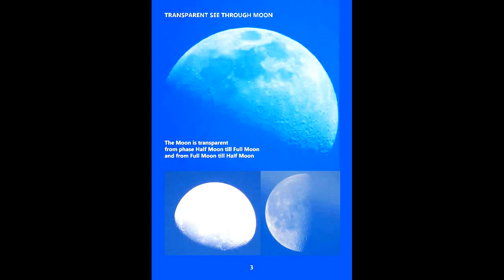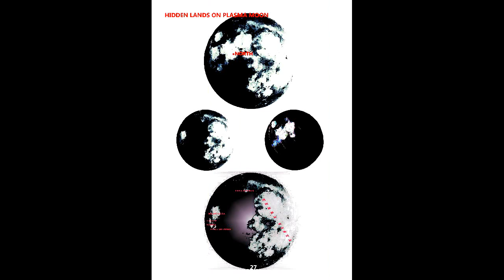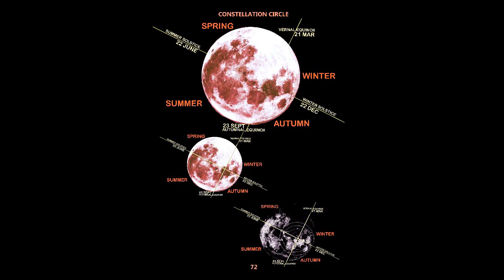Vibes of Cosmos - Videobook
Support us and download the World Map on Plasma Moon in the highest resolution/definition images PNG and JPG here: